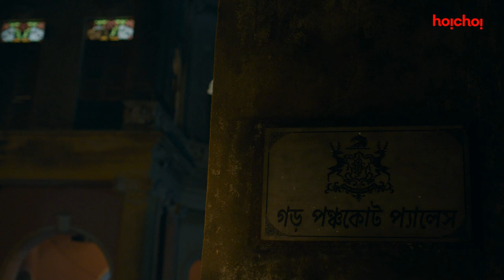Official Trailer - Duel |Kaushik Ganguly, Anirban Bhattacharya| Dhrubo Banerjee |Stream Now| hoichoi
Lets play a game baby!

Duel, the face-off between Kaushik Ganguly and Anirban Bhattacharya, directed by Dhrubo Banerjee streaming now only on hoichoi.